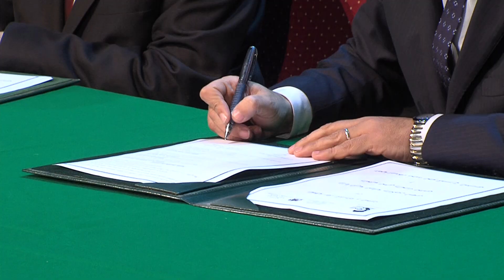الرباط.. انطلاق فعاليات المهرجان الوطني الأول لجائزة محمد الجم للمسرح المدرسي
، انطلقت بالرباط ، فعاليات الدورة الأولى للمهرجان الوطني لجائزة محمد الجم للمسرح المدرسي،   المنظم بشراكة مع وزارة التربية الوطنية والتكوين المهني والتعليم العالي والبحث العلمي وبتعاون مع مجلس جهة الرباط - سلا - القنيطرة  تحت الرعاية السامية لصاحب الجلالة الملك محمد السادس،